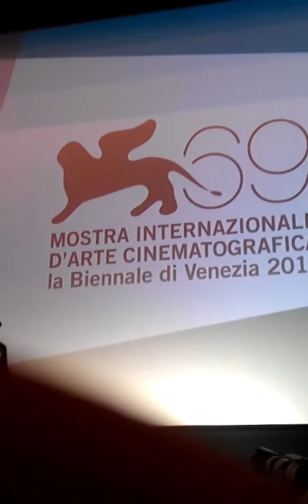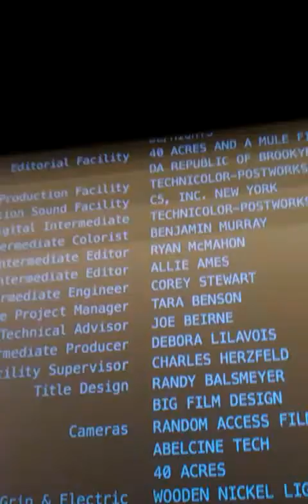BAD 25 by Spike Lee world premiere at 69th Venice Film Festival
Before the first official screening, director Spike Lee receives Jaeger-LeCoultre Glory to the Filmaker Award 2012. August 31 2012, Venice Lido.